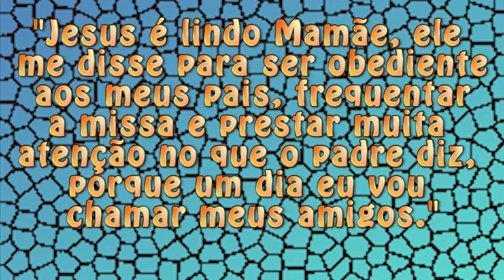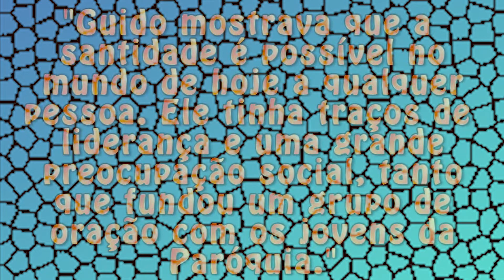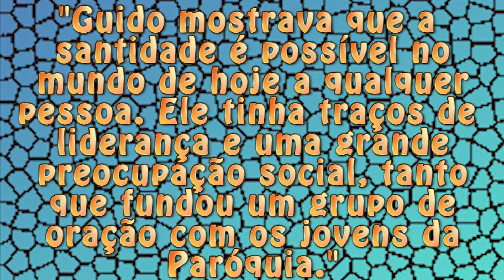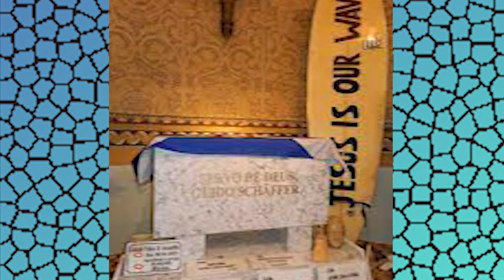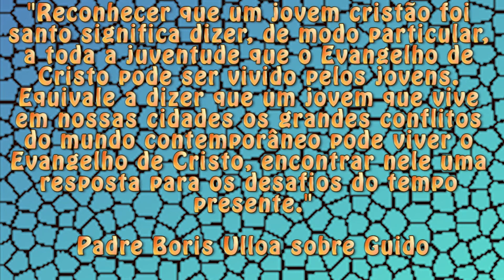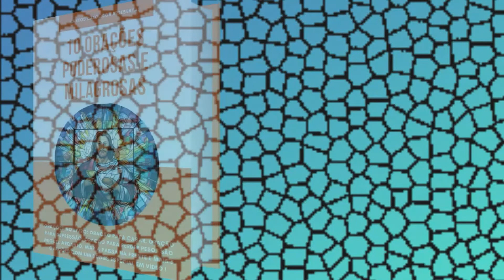O SURFISTA CARIOCA que pode se tornar SANTO! Guido Schaffer o SERVO DE DEUS Brasileiro!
Hoje apresentamos a História de Guido Schaffer, um Surfista/Médico/Seminarista Brasileiro que pode se tornar Santo.

guido schaffer
surfista santo
surfista brasileiro santo
guido schaffer frases
oração guido schaffer
santos católicos
santo brasileiro
servo de Deus
Beato
servo de deus guido schaffer
anjo surfista
guido